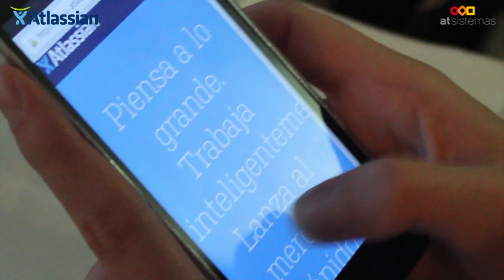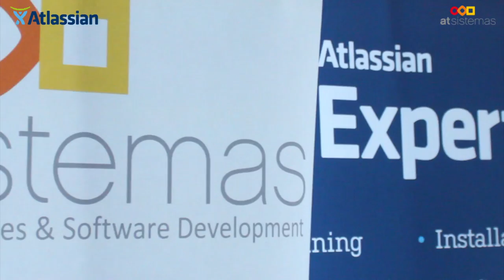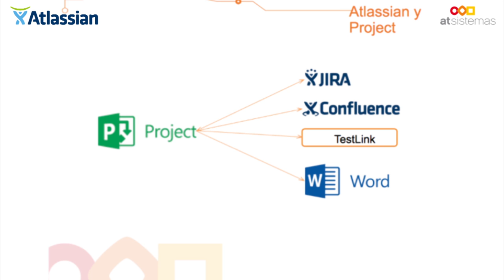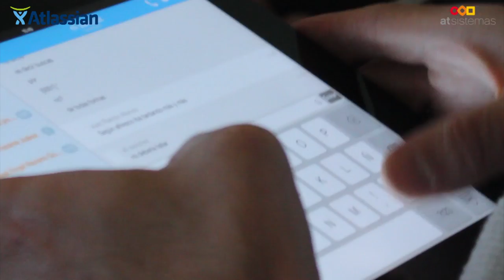Atlassian "Learn-Build-Grow 2014" - Real Café Bernabéu de Madrid | atSistemas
Learn-Build-Grow es el nombre del evento del pasado jueves 29 de mayo 2014, organizado por atSistemas para acercar la tecnología Atlassian a la gran empresa. "Aprender-Construir-Crecer" es el ciclo de mejora que proponemos a nuestros clientes.

Durante el evento, tuvimos la oportunidad de tener diferentes presentaciones de expertos en tecnología Atlassian, tanto de atSistemas como de la propia compañía, en donde hicieron un recorrido, práctico y dinámico, por las herramientas más relevantes de la suite de productos y por las experiencias más llamativas de los clientes de atSistemas.